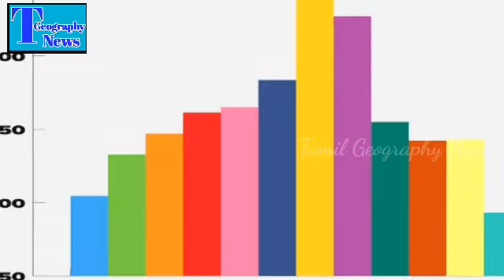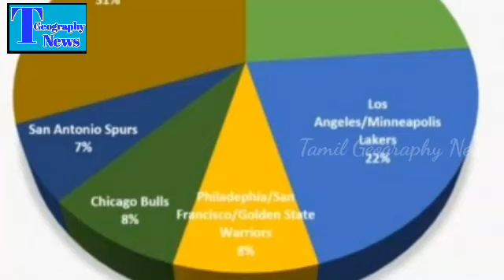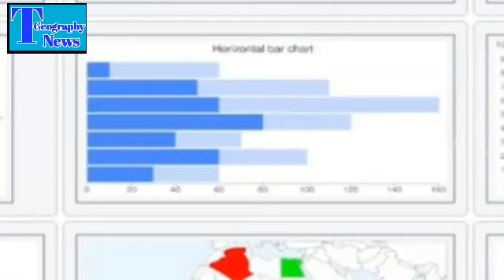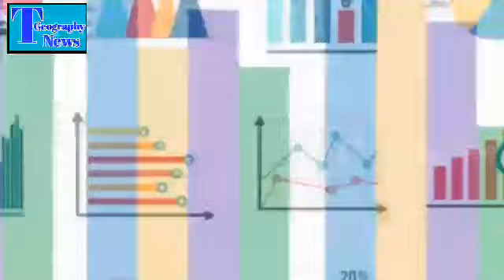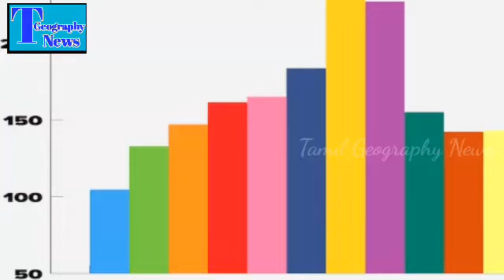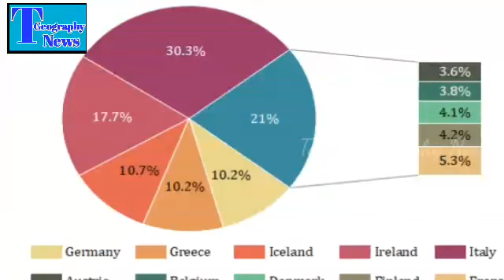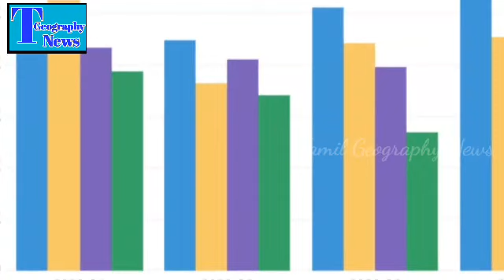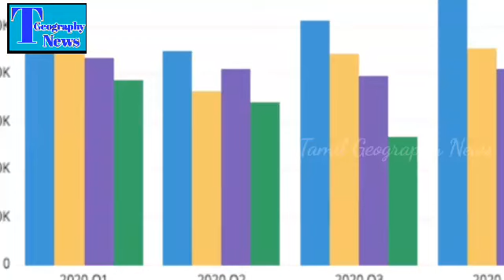வரைபு முறைகள்| Graphs Methods | Tamil Geography News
வரைபு முறைகள்| Graphs Methods

This video is explain to graphs methods. there are bars, pie charts and others. every one each verious parts. this video is very useful to all.

Thanks.